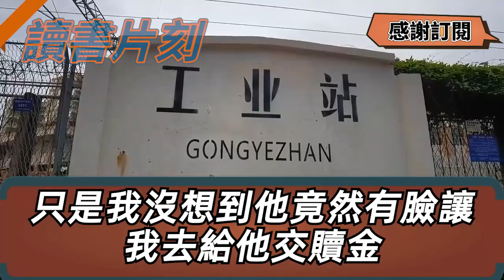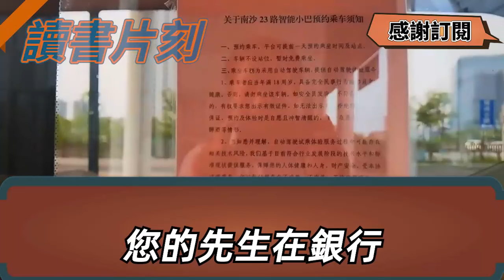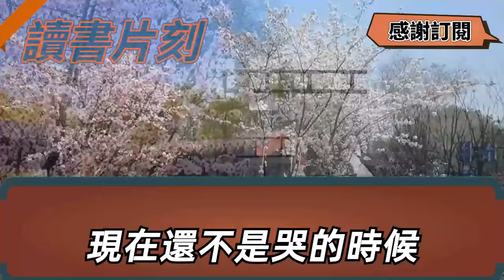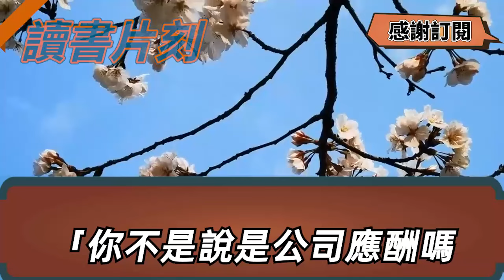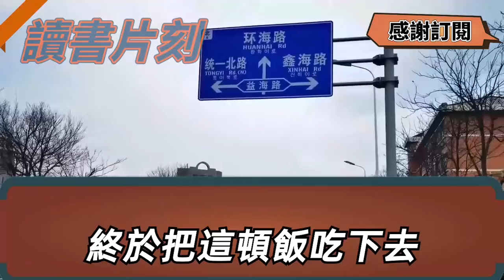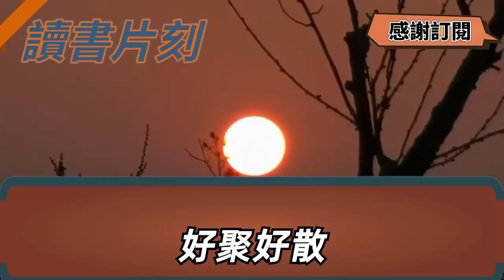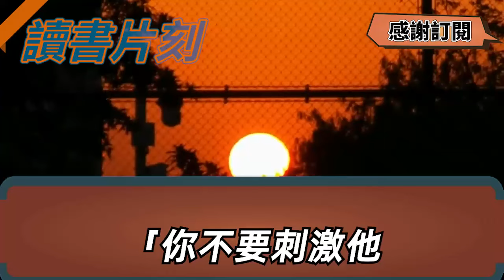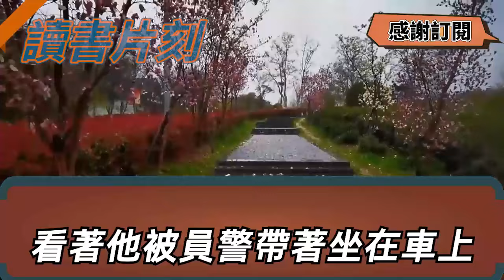老公很愛我堅持親自送我出差，不料當晚我卻收到付款短信，我的卡在同城酒店有開房記錄，我冷笑一聲趕去酒店，目睹老公親密摟著小三走進房，我反手舉報嫖娼二人當場嚇癱【倫理】【都市】